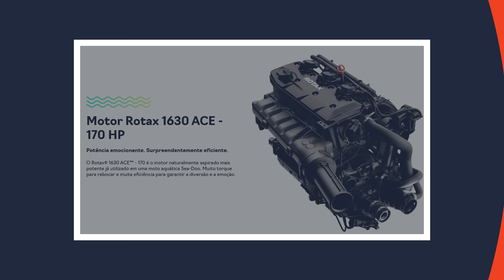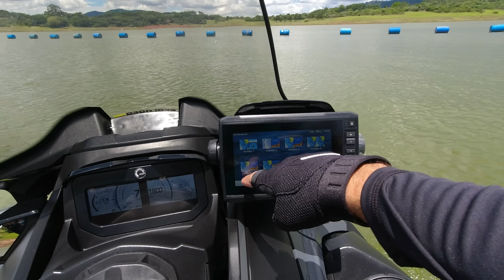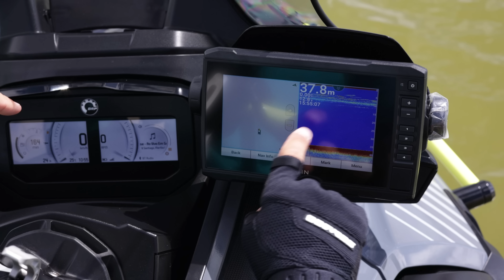O novo Sea-Doo para viagens longas na água! Explorer Pro 170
Acompanhem o TK nessa aventura a bordo do Sea-Doo Explorer Pro 170 e saibam mais sobre essa moto aquática!